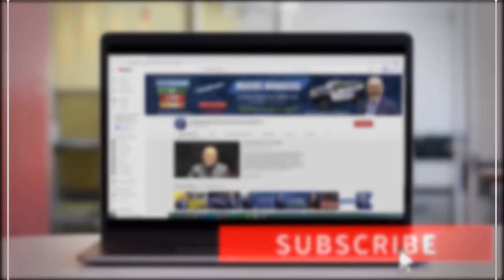¡ÚLTIMAS NOTICIAS! | Republicanos Vs Demócratas por el TERCER ESTÍMULO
A través de Twitter, Mitch McConnell y Chuck Schumer, expusieron los hechos, que cada uno defiende respecto al plan de ayuda del presidente Biden. Si usted quiere saber, qué fue lo que dijeron, no se pierda este video.